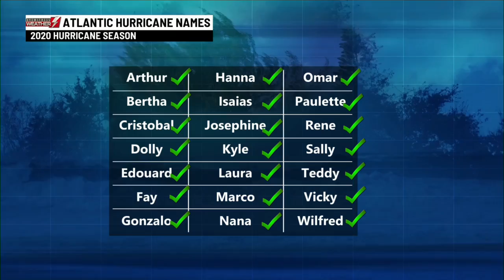2020 Atlantic Hurricane Season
Greek alphabet storms